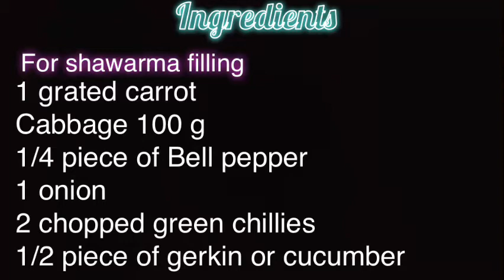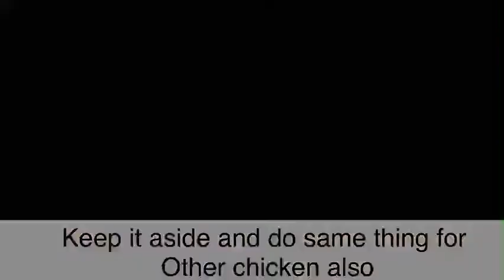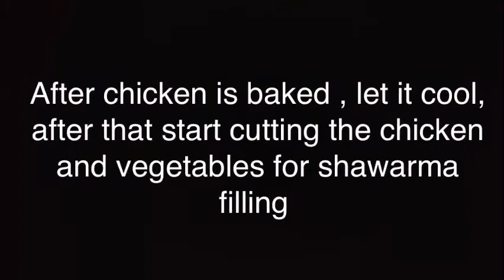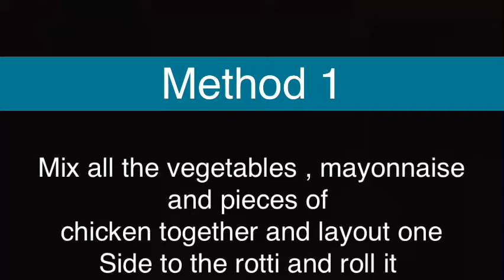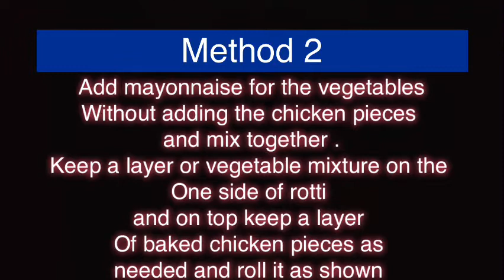How to make Arabic chicken shawarma ! Very tasty and easy !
A very yummy and easy arabian vegetable shawarma ! Try it and give us your feedbacks!

Want to know more easy and yummy recipes? If you do need any special recipe please mention in the comment box so we would post a video as soon as possible with the recipe you need :)